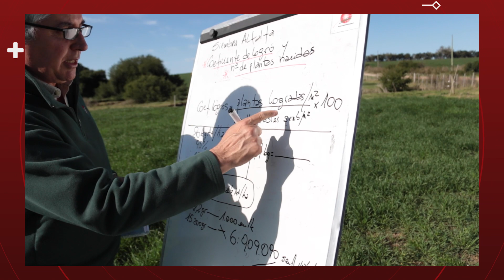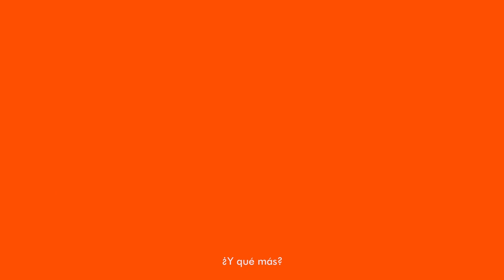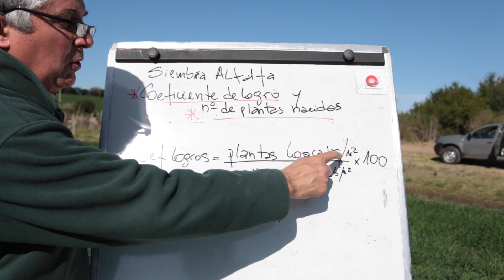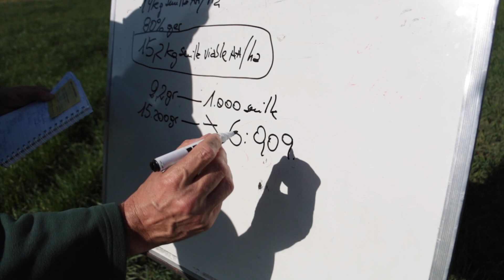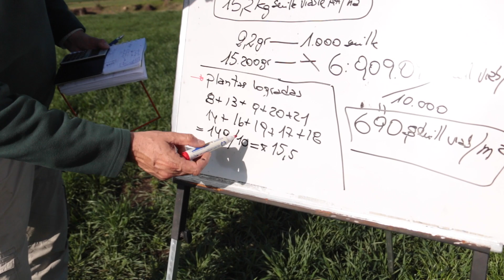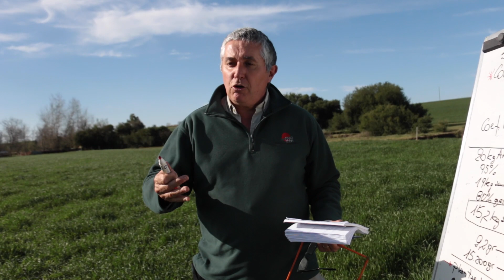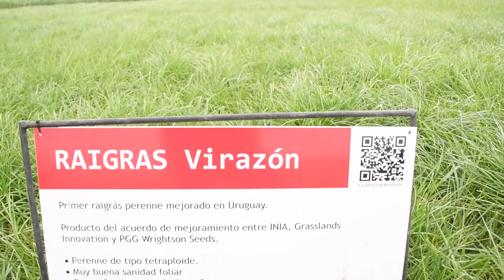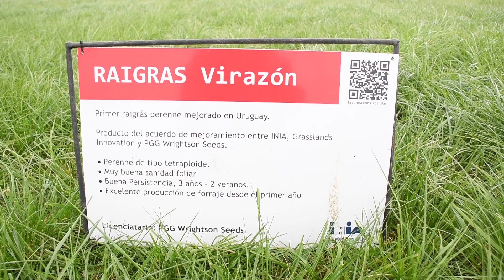Programa del Plan Agropecuario del 25 de setiembre de 2023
En el programa de hoy compartimos los resultados de la encuesta RING respondida por 427 productores asociados al Plan Agropecuario y que corresponde al mes de agosto y comienzos de setembre, a lo que se refiere el Ingeniero Agrónomo Carlos Molina, Director de la institución.
Charlamos con el Ingeniero Agrónomo Esteban Montes quien analiza los datos compartidos por DICOSE sobre el stock vacuno nacional.
El Ingeniero Agrónomo Julio Perrachon explica como calcular el coeficiente de logro y número de plantas nacidas, 2 idicadores de siembra.
Charlamos con el investigador de INIA en La Estanzuela, el Ingeniero Agrónomo Félix Gutiérrez sobre el comportamiento y los resultados de una siembra de raigrás Virazón sobre una mezcla de alfalfa y dactylis de tercer año.